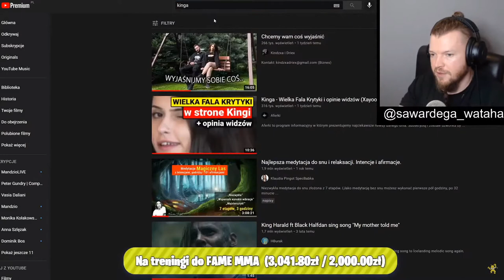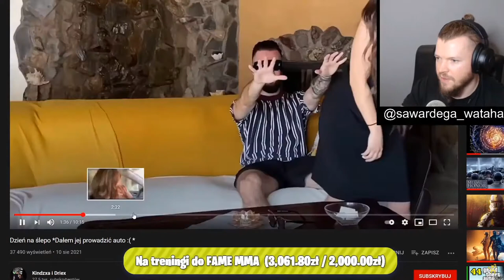Wardęga ogląda film Kingi Dzień na ślepo *Dałem jej prowadzić auto :( *